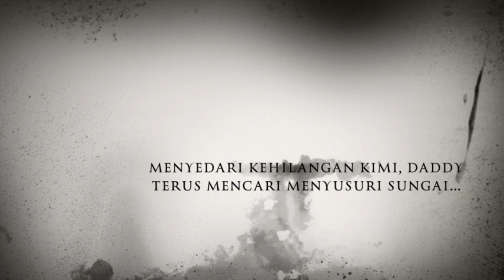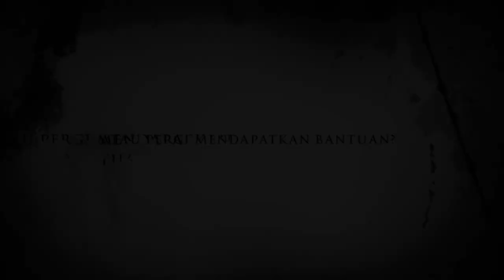Immersive AR Storytelling - Myblox: Kisah Daddy & Kimi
Video ini bertajuk "Myblox: Kisah Daddy & Kimi" yang telah disiarkan di Program Immersive Augmented Reality Storytelling anjuran Apple Professional Learning Malaysia, Kementerian Pendidikan Malaysia serta DELIMa. Video realiti terimbuh (AR) ini dibangunkan dengan menggunakan "basic shapes" dalam Reality Composer dan persekitaran "Skybox" yang boleh diakses di